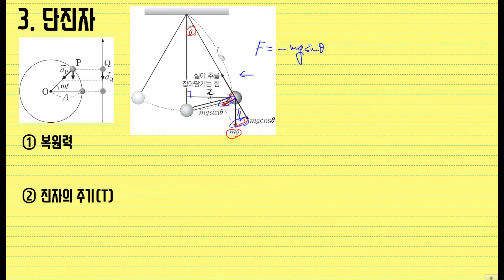단진자의 주기 (광쌤 클립 물리)